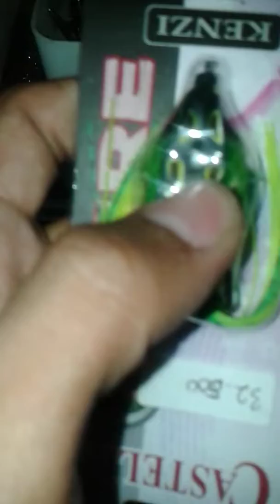Jenis-jenis umpan tiruan dan kegunaannya || lure,minnow,frog,metal Jig,popper,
salam joran melengkung kali ini kami hadir kembali dengan vidio jenis jenis umpan tiruan dan kegunaannya saat kita membahas mengenai umpan tiruan pasti yang ada di fikiran kita adalah mancing yah betul sekali mancing jadi di dunia mamcing ada banyak sekali jenis umpan tiruan mulai dari lure minow popper metal jig dan umpan frog masing masing umpan tiruan tersebut juga memiliki tugas dan kegunaannya masing ada umpan tiruan yang cocok untuk permukaan ada umpan tiruan yang cocok untuk mancing kedalaman ada umpan tiruan yang cocok untuk mancing di sungai dan ada juga umpan tiruan yang cocok untuk mancing di laut jadi seperti isi dari vidio ini yaitu menayangkan vidio yang memperlihatkan beberapa macam umpan tiruan yang biasanya para pemancing gunakan seperti umpan minow umpan tiruan popper umpan tiruan metal jig dan umpan tiruan Frog dividio ini juga kami menjelaskan bagaimana penggunaan umpan tiruan tersebut serta ikan apa sajakah yang mampu di dapat saat menggunakan umpan tiruan serta dimana sajakah kita bisa menggunakan umpan tiruan tersebut apakah di laut di sungai di empang ataupun di muara semoga vidio ini dapat bermanfaat untuk semua sahabat fishing seperti dengan judulnya jenis jenis umpan tiruan dan kegunaannya salam nurasyawal channel